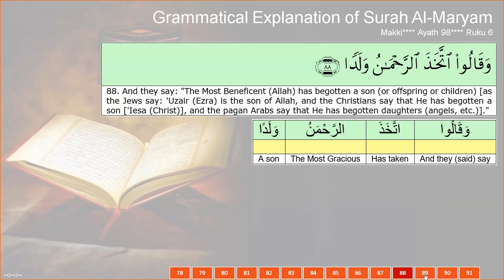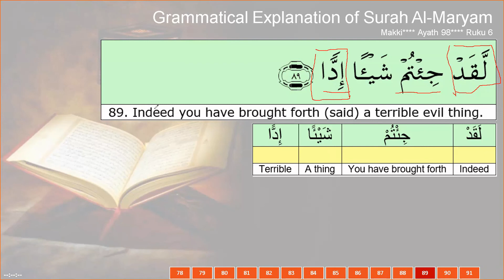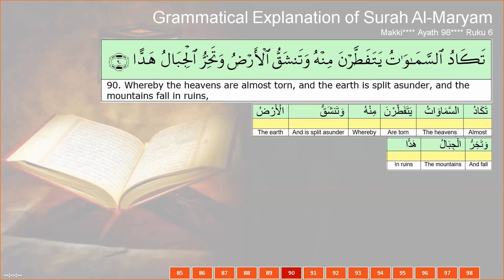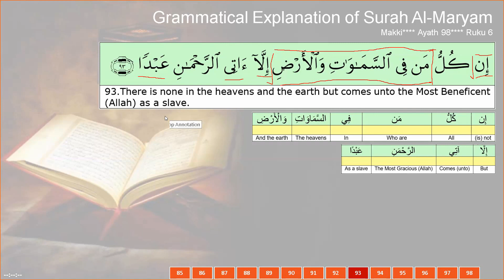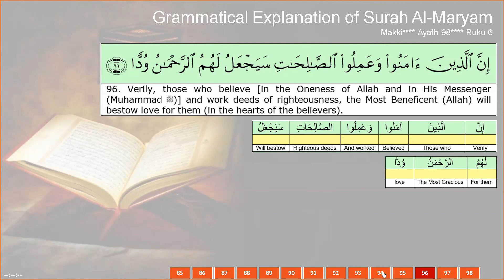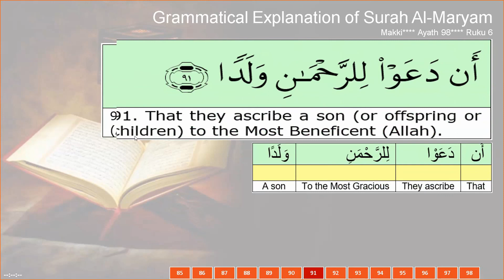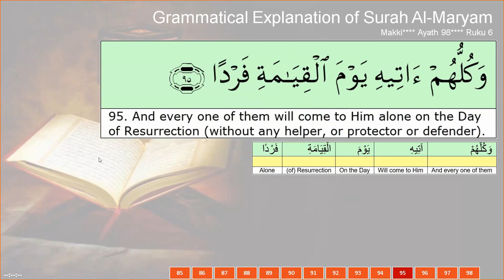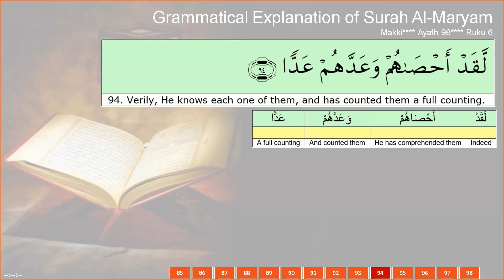Surah Maryam Advanced Grammar - Lec 06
In this lecture  Verses  of Surah Maryam are discussed...